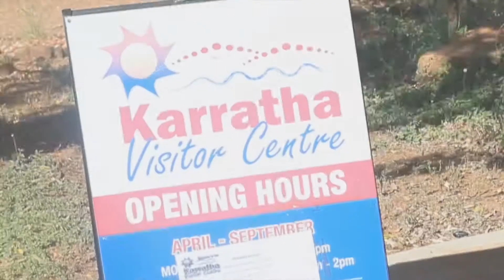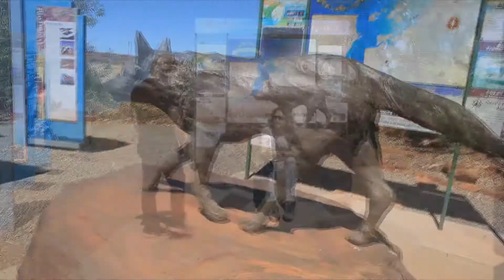Day10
My Pilbara Adventure Day 10